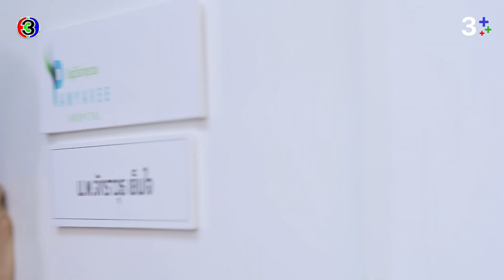FIN | ไอ้หมอที่มันเก่งเรื่องนี้ มันมีแค่คนนี้คนเดียวเหรอ | สายลับลิปกลอส EP.11 | Ch3Thailand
โน ด๊อก I'm not her brother.

"ดูละครย้อนหลัง" เรื่อง สายลับลิปกลอส ตั้งแต่ EP.6 เป็นต้นไป รับชมฟรีได้ทาง 3Plus ทั้ง ch3plus.com และ 3Plus Application หลังทีวีออนแอร์แล้ว 1 วัน. พิเศษสำหรับสมาชิก 3Plus Premium สามารถชมละครย้อนหลังแบบต่อเนื่องแบบไม่คั่นเบรคได้ตั้งแต่เที่ยงคืน

ดูย้อนหลัง สายลับลิปกลอส กดลิงก์นี้ได้เลย อัปเดตตอนใหม่ทุกเที่ยงคืน
ดูสด สายลับลิปกลอส ทุกวันศุกร์ - อาทิตย์ เวลา 20.20 น. ช่อง3 กด33

 เมื่อสาวเจ้าสำอางต้องมาเป็นสายลับเฉพาะกิจ ภารกิจวุ่นชุลมุนรักจึงเกิดขึ้น เรื่องราวของ บราลี พนักงานบัญชีสาว ผู้มีใจรักการแต่งหน้าและบูชาเครื่องสำอางเป็นชีวิตจิตใจ จนพยายามผันตัวมาเป็นบิวตี้บลอกเกอร์ แต่ดันถูก เพจยุติกรรม และกระแสโลกโซเชียลถล่มอย่างหนัก หลังจากที่เธอปล่อยคลิปแต่งหน้าและทำให้มีเด็กเลียนแบบตามจนเกิดอันตรายเป็นข่าวดังใหญ่โต เหตุการณ์นี้ทำให้บราลีต้องตกงานกะทันหัน ประกอบกับแม่ป่วยเป็นอัลไซเมอร์ต้องดูแล ทำให้ขาดสภาพคล่องทางการเงิน แต่ด้วยทักษะการแต่งหน้าขั้นเทพของบราลี ทำให้เธอได้จับพลัดจับผลูมาเป็นสายลับร่วมกับ ธีรภัทร สายลับเอกชนมือดี มาดเข้ม อดีตตำรวจในกรมที่หมดความเชื่อมั่นในกระบวนการยุติธรรม จนออกมาตั้งทีมเพื่อสีบคดีเองตามวิถีทางของตน โดยมีเหล่าสมาชิกแก๊งสายลับที่มีแนวร่วมเดียวกันคอยช่วยเหลือ ไม่ว่าจะเป็น เป็ด เด็กบ้าเกมจนกลายเป็นเซียนคอมพิวเตอร์มือโปร เจ๊พัช กะเทยอ้วนขี้เมาท์เจ้าของร้านยำ ศรุตา ลูกทีมสายลับสาวห้าวขาลุย สกิลนักซิ่ง และ มะลิ อดีตพยาบาลสาวมืออาชีพสายมู ดูดวงเก่ง ซึ่งแต่ละคนล้วนเป็นคนที่เคยมีอดีตไม่ได้รับความยุติธรรมในสังคมจนต้องลุกขึ้นมาเรียกร้องความถูกต้อง

นำแสดงโดย : บอย ปกรณ์, น้ำตาล พิจักขณา, ปั้นจั่น ปรมะ, ปราง กัญญ์ณรัณ, ก็อต อิทธิพัทธ์, มายด์ ลภัสลัล
บทโทรทัศน์ : นัฐพงศ์ วงษ์กวีไพโรจน์/ทีมคนรักแมว/ทีมกรรมกรบท/วิมลรัตน์ สระแก้ว
กํากับการแสดง : นัฐพงศ์ วงษ์กวีไพโรจน์
ผลิตโดย : บริษัท บรอดคาซท์ ไทย เทเลวิชั่น จำกัด
ควบคุมการผลิตโดย : อรุโณชา ภาณุพันธุ์

เพลงประกอบละคร : ดอกไม้ปลายปืน | จิรศักดิ์ ปานพุ่ม